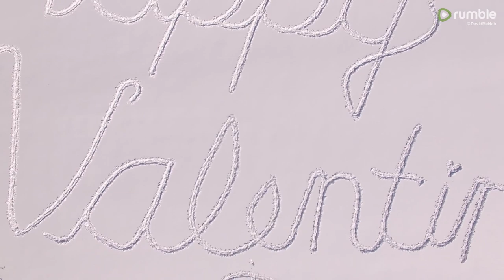Great Dane puppy saves man from the doghouse on Valentine's Day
Dave is a lucky man with an awesome wife and he knows better than to let Valentine's Day pass without getting Kristy a present or a card. But when he drops the ball and lets time get away on him, he turns to Raven, a seven month old Great Dane puppy for help. Raven knows exactly what to do. There is no need to run to the store for an ordinary card. Kristy is no ordinary woman and a little card just doesn't do her justice anyway. A field full of freshly fallen snow is all this pup needs for her canvas. She runs around with lightning speed, blazing a trail through the white powder that spells out "Happy Valentine's Day". This message to Kristy is more than 200 feet high and it's possibly the world's biggest Valentine's Day card. Raven even does it all in cursive writing, that forgotten art. Dave is very grateful for her help in keeping him out of the doghouse this year, but he playfully chastises her for showing off. Hopefully Kristy will understand why Dave just can't buy her a tiny card. The two have been married for almost 28 years. They've had a life together that is full of adventure and fun, love and laughter and they have three wonderful children. Kristy has encouraged them all to share in her passion for scuba diving and travel, and the family has been all over Costa Rica, the Caribbean, Caymand Islands, and the Galapagos. They've met ocean creatures of all kinds and the most amazing people all around the globe. Every year with Kristy is filled with new experiences and exciting surprises. It's only fitting that Dave's wish for her is a big one. And Raven is sure to get a little something special for her help this year too!